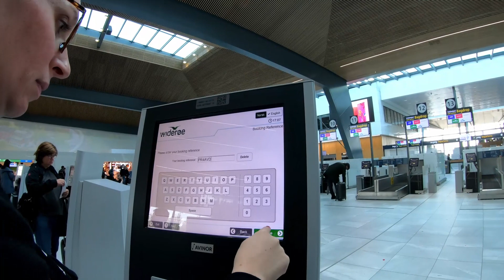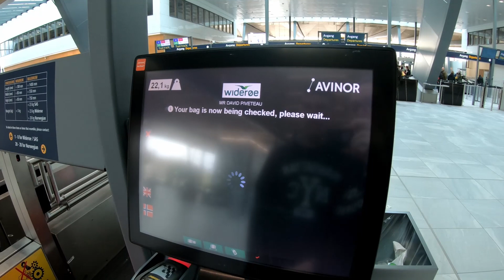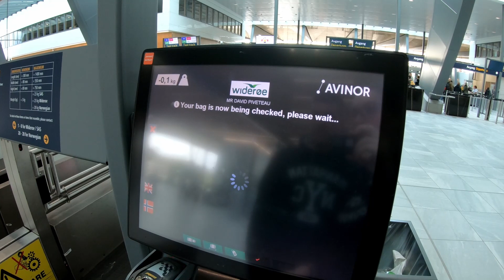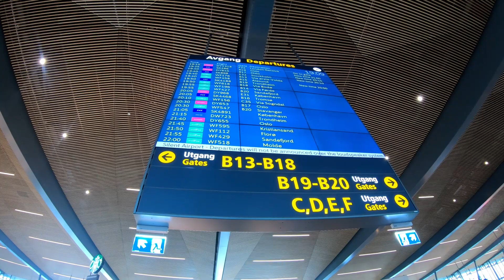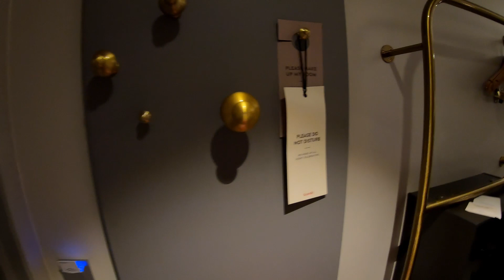Voyage en Norvege départ (vlog 01)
Départ de CDG à Bodo en passant par Bergen...